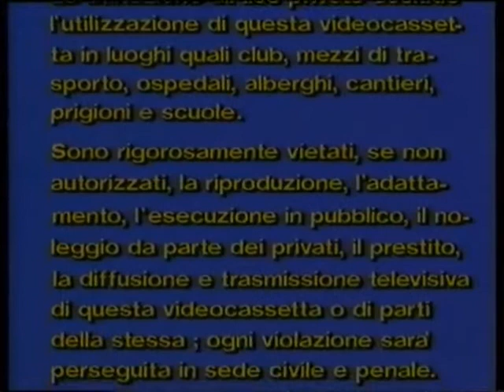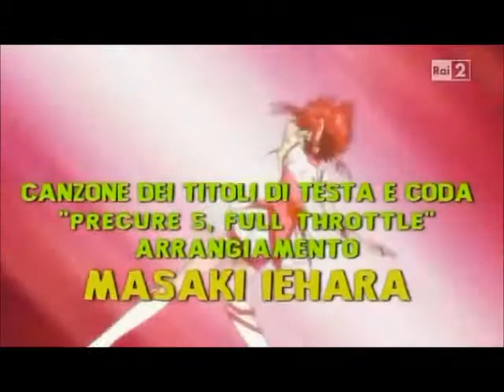sequenza VHS Warner Bros.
presa dal film Yes! Pretty Cure 5 Gogo Volume 1.